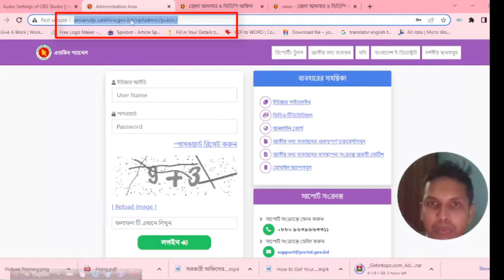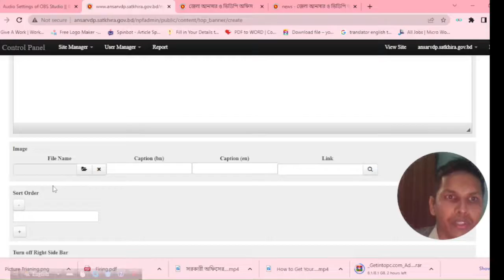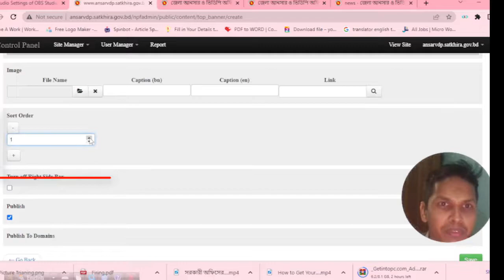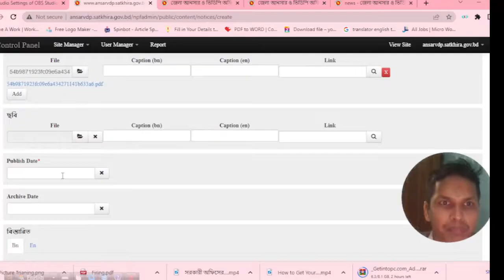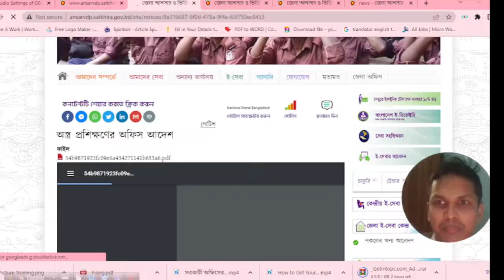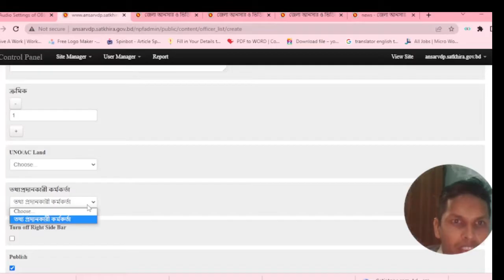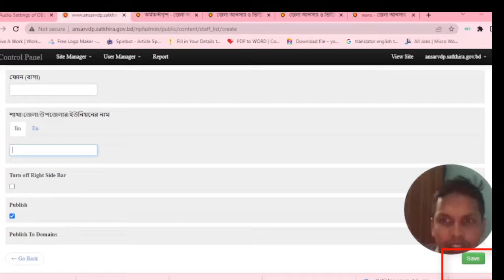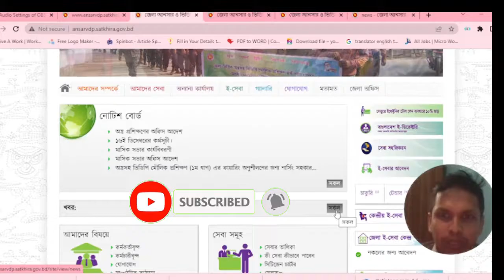How to Update Web Portal | Web Portal Update Tutorial | National Web Portal, Part-01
Welcome to Shyamnagar Tech Point YouTube Channel! Webportal is a common part for all government offices. In this video, we'll show you how to update your web portal. By following these simple steps, you'll be able to keep your website up-to-date and compatible with the latest web technologies.

Updating your web portal is an important task, and this video will help you do it easily and efficiently. By following these simple steps, you'll be able to keep your website looking modern and compliant with the latest web standards.

Additionally, I will discuss how to update the notice board, banner, news, officer profile, and employee profile.

জাতীয় তথ্য বাতায়ন সকল সরকারি অফিসের একটি গুরুত্বপূর্ণ বিষয়। জাতীয় তথ্য বাতায়নে নোটিশ বোর্ড, ব্যানার, নিউজ বা খবর, কর্মকর্তা  ও কর্মচারী প্রোফাইল কিভাবে তৈরি করবেন এবং সেগুলো নিয়মিত আপডেট করবেন সে বিষয়গুলো নিয়ে আমি এখানে আলোচনা করেছি। সম্পূর্ণ ভিডিওটি দেখলে আপনারা নিজেই জাতীয় তথ্য বাতায়নে উক্ত তথ্য আপলোড ও আপডেট করতে পারবেন।

জাতীয় তথ্য বাতায়ন আপডেট করার সহজ উপায়?

People Also Search:
web portal update,
জাতীয় তথ্য বাতায়ন,
তথ্য বাতায়ন,
তথ্য বাতায়ন কি,উপজেলা তথ্য বাতায়ন,
জাতীয় তথ্য বাতায়নে কর্মকর্তা ও কর্মচারী প্রোফাইল আপডেট,
জাতীয় তথ্য বাতায়নে কিভাবে মেনু তৈরী করবেন,
জাতীয় তথ্য বাতায়নে সিটিজেন চার্টার যুক্ত করা,
জাতীয় তথ্য বাতায়নে কিভাবে ব্যানার যুক্ত করবেন,
জাতীয় তথ্য বাতায়নে কিভাবে সেবা বক্স তৈরী করবেন
national web portal,national portal,
web portal tutorial bangla,
national webportal,
bangladesh national webportal,
web portal,how to update web portal,
how to set otp in national web portal,
update national web portal,
web portal update | how to set otp in national web portal,
how to create a banner in national web portal,
web portal update | how to set otp,
how to create video gallery in the national web portal,
how to update national web portal,
how to update national address,
how to update domain,
how to update dg profile,
how to update dot biennial,
how to update google site,
how to update live website,
national web portal tutorial,
how to update teachers profile,
how to update r version in rstudio,
how to register setu pmjay,
how to update tia portal,
upl online registration,
how to update sigpatches,
how to update a live website,
web portal,
national disability insurance scheme,
national disability insurance agency,
how to update web portal,
how to create officer's profile in web portal,
web portal log in,
web portal new update,
what is the national web portal of bangladesh,
national web portal log in,
web portal update tutorial,
how to update web portal | web portal update tutorial,
national web portal,portal,
web portal,
web portal tutorial,tia portal,
how to login into web portal,
web portal bd,web portal কি,
how to update data in website,
how to update news on website,
how to update hosted website,
how to update content in website,
how to update my website on google,
how to update my e registration online

Thanks
”Shyamnagar Tech Point”